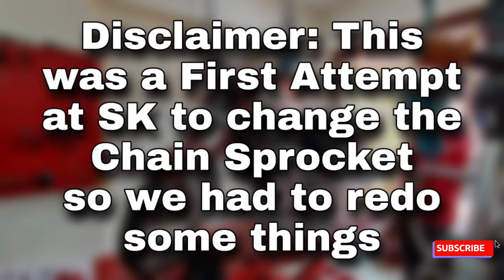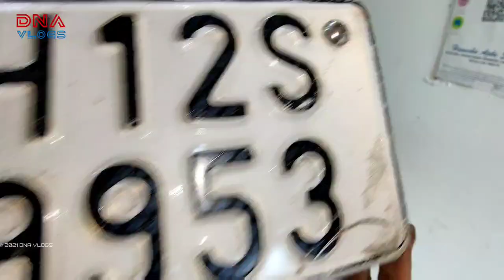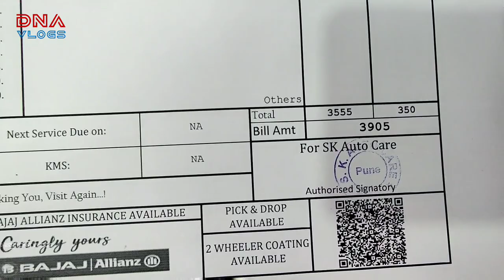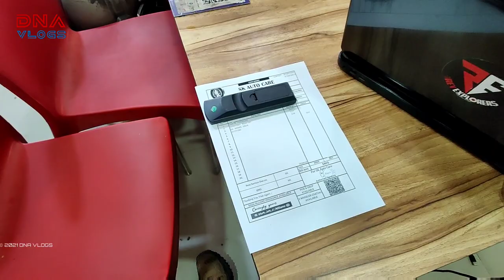Classic Jawa 300 | Chain Sprocket, Rear Brake Pad Change | Price | Labour | SK Auto Care | DNA VLOGS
Classic Jawa 300, a First on my channel, straight from S K Auto Care, for a Chain and Sprocket Change as well as rear Brake Pads Change. Do watch the video to get all Details like cost of spares and Labour at our very own S K Auto Care at Pune.

Automotive Gears / Products I Use Or Recommend:

Electronics I Use or Recommend:

Tools that I use or recommend or my friends use:

VLogging Details
Video and Photo Shooting Equipment's: